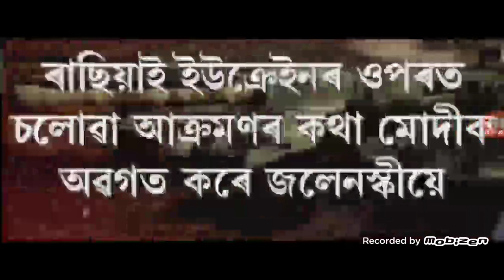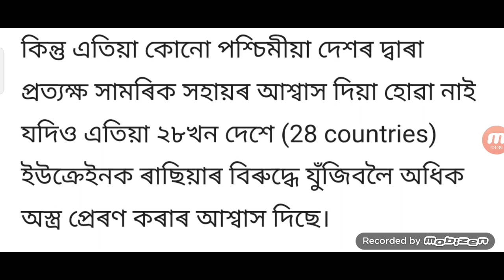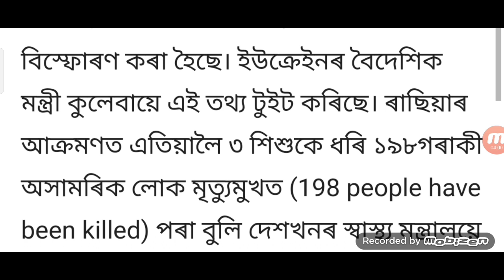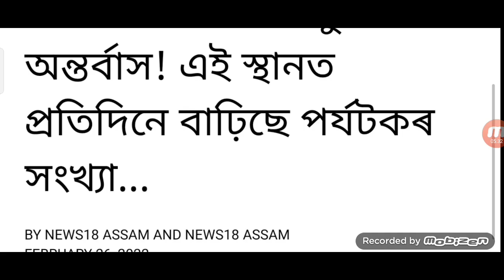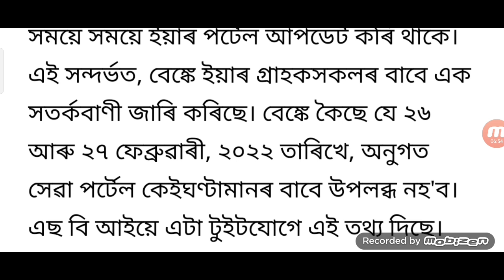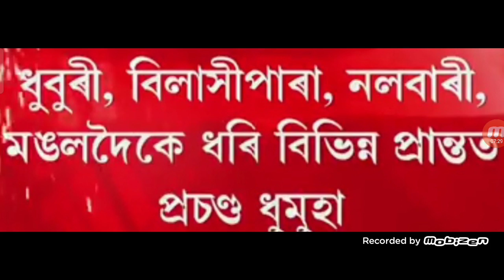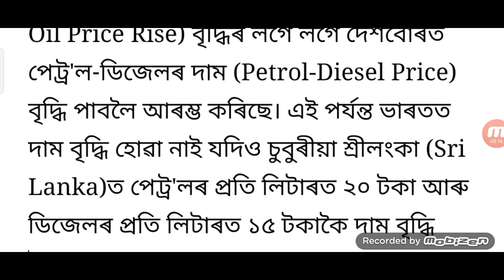News Assamese Today / Assamese Breaking News / 27 February 2022 / Assam 3 Day Closed